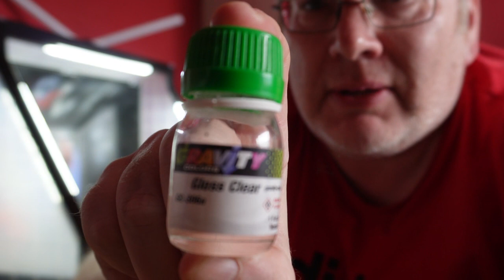MP4/4 2k clear coat, now she looks more real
So a video showing how i clear coat the model, again I have done this in real time so you might wish to up the playback speed if not to save time just to hear me speak like a chipmunk.